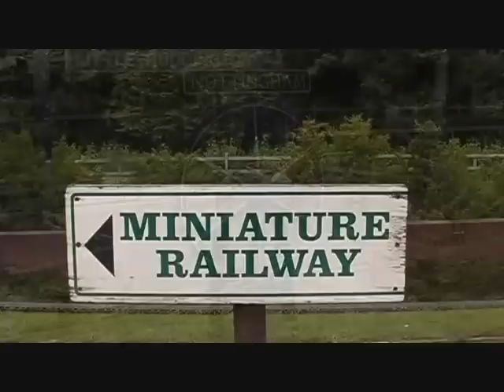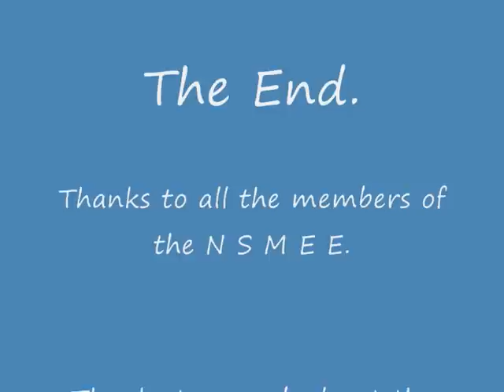Rosie drives her Hurricane at Ruddington September 2012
Another great day out steaming,this time Ruddington.It has been a year since we visited last and the members have been busy over that time.They are such a friendly bunch and made our day very enjoyable,thanks guys.They now have on loan the NRM's 71/4"gauge  Lynton & Barnstaple rly tank engine "Taw",what a loco we would have loved a run behind that or even a drive.We also see some of the collection of vintage/classic buses.
Thanks again see you again soon we hope.